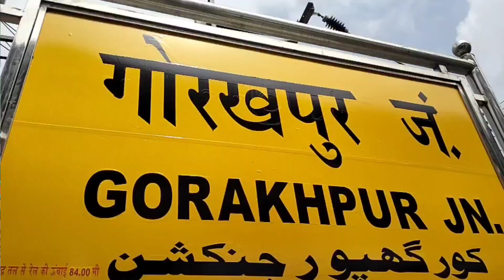First Look Of Gorakhpur Lucknow Vande Bharat Express || पूर्वोत्तर रेलवे की पहली वंदे भारत एक्सप्रेस